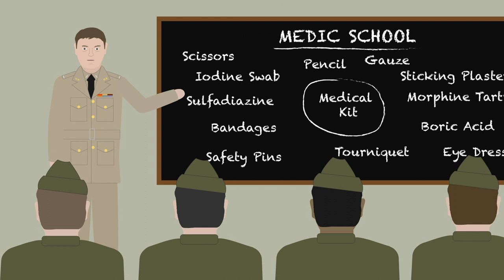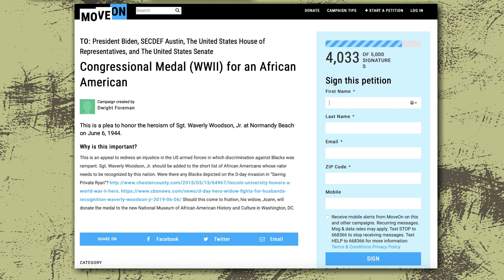Waverly Woodson The Army Medic Who Saved 200 Lives On D-Day WW2 | Animated War Stories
Waverly Woodson Jr was a combat medic at Omaha Beach on D-Day during World War 2. Nominated for the Medal of Honor, he saved the lives of 200 men.

Omaha beach saw some of the hardest fighting on D-Day. Waverly Woodson, a combat medic with the all black 320th Barrage Balloon Battalion is landing with the third wave of soldiers.

Woodson's landing craft is hit several times and Waverly Woodson himself is wounded with shrapnel. Despite this, he makes his way onto Omaha Beach and sets up his aid station.

For the next 30 hours Waverly Woodson works tirelessly with the other medics to remove bullets, administer plasma and even amputate a foot.

In all, it's estimated that Waverly Woodson treated more than 200 men.

After D-Day, Woodson was nominated for the Distinguished Service Cross. This was later upgraded to the Medal of Honor. Unfortunately this never materialised and Woodson would receive the lower award of the Bronze Star.

Recently there have been strong movements to posthumously upgrade Woodsons Bronze Star to the Medal of Honor and there's a petition you can sign linked below.